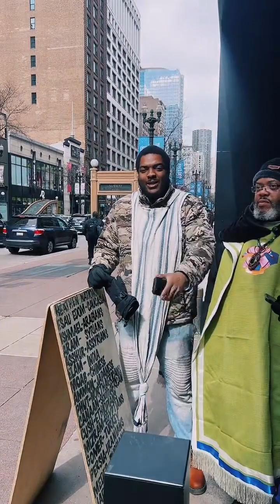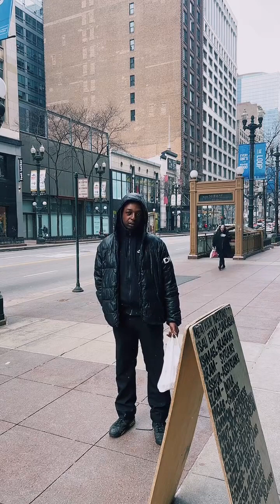STREET TEACHING GMS CHICAGO 3/18/23